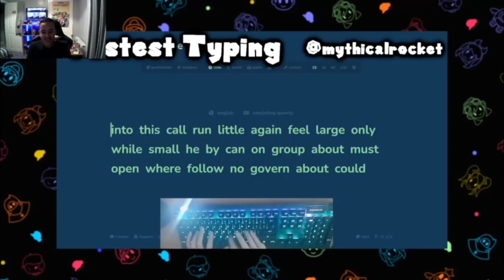MARIO DRANK THE EARTH!!! Smg4 Mario Attempts World Records [Reaction]